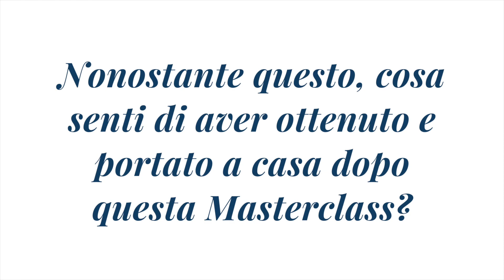Tante emozioni e voglia di crescere | Masterclass con Giovanna Mazzon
📍 Nuova Masterclass per cantanti

Le selezioni sono aperte, contatta uno dei miei coach e prenota una consulenza di 15 minuti

Giovanna Mazzon | Mentor Vocale | Spiritual Awakener | Life Coach e fondatrice del Metodo Vocal Essence®